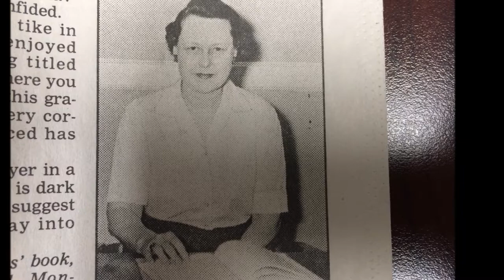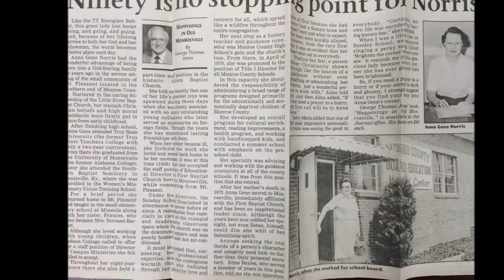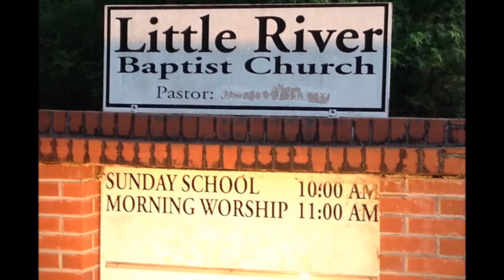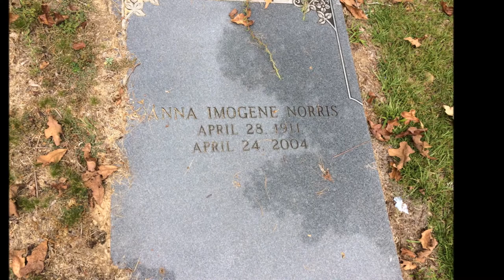Tommy Lee tells a very special story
Everyone has a special story about someone who has played a very important role in their life. Tommy Lee tells his very special story about Miss Anna Gene Norris.